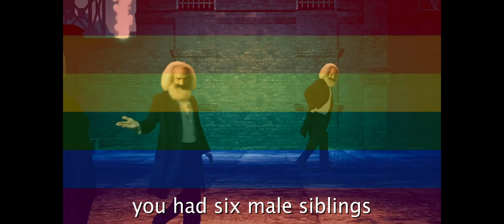[GAY PARODY] Henry Ford vs Karl Marx. Epic Rap Battle Parodies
Bluey drives a pretend taxi. Bandit and Bingo act as passengers being transported to the airport; while Chilli provides the voice for the imaginary satellite navigation device. When the car breaks down, Bandit is forced to run on foot in order to board his flight.